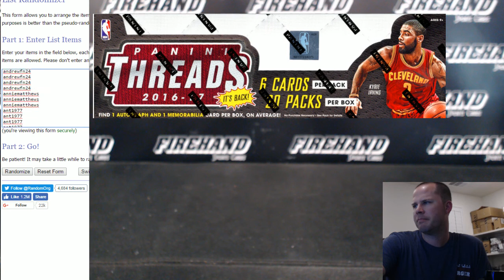Firehand Cards FREE WAX Give Away for Hitless Breaks from 4/1/17 to 4/14/17 ~ THANK YOU !!!!